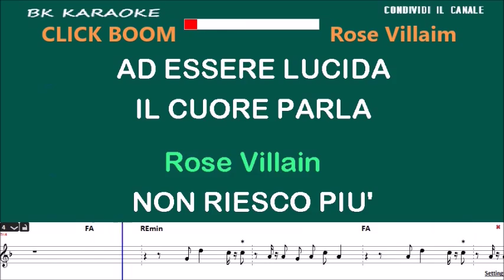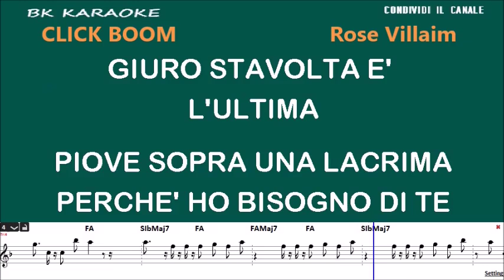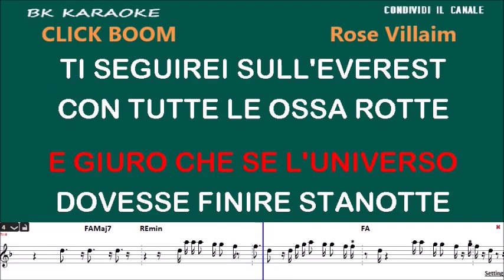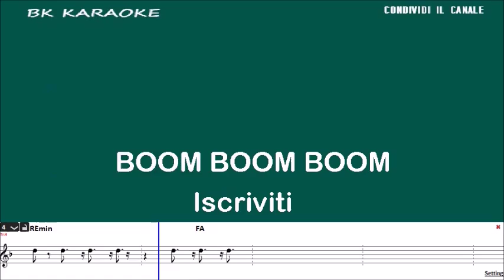CLICK BOOM Rose Villain Karaoke - Tono Originale - Strumentale/Testo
SAMREMO 2024
Testo
Non riesco più ad essere lucida
Il cuore parla e dice, "Stupida"
E ti rincorro per la strada
Anche se è vuota e buia
Se non m'importa di te
Non m'importa di me
Piove sopra una lacrima
Perché ho bisogno di te
Giuro stavolta è l'ultima
Ti ho fatto entrare nel mio disordine
Senza di te non ho niente da perdere
E non ho mai avuto paura del buio
Ma di svegliarmi con accanto qualcuno
Per me l'amore è come un proiettile
Ricordo ancora il suono, "click, boom-boom-boom"
Senti il mio cuore fa così, "boom-boom-boom"
Corro da te sopra la mia "vroom-vroom-vroom"
Prendi la mira baby, "click, boom-boom-boom", "boom-boom-boom"
Sai che dentro ho un mare nero che s'illumina?
Sei capace a trasformare il male in musica
E ti ritrovo ovunque vada
Nelle canzoni e in autostrada
Perché sei la mia condanna e la cura
E giuro che se l'universo
Dovesse finire stanotte
Ti seguirei sull'Everest
Con tutte le ossa rotte
Dove c'è elettricità
Fonte: LyricFind
Compositori: Andrea Ferrara / Davide Petrella / Rosa Luini